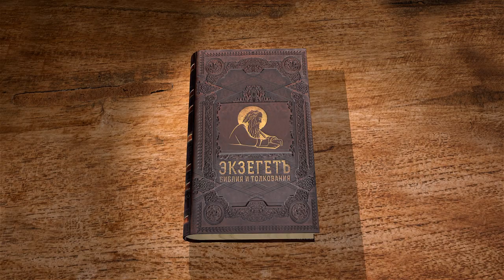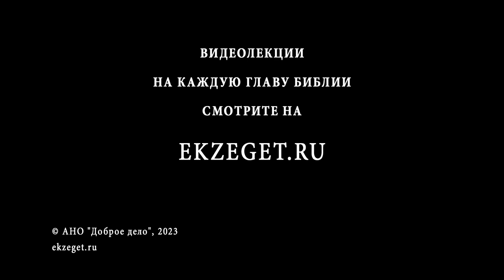Книга Премудрости Соломона. Глава 13 "Абсурдность идолопоклонства" Священник Стефан Домусчи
Команда Экзегет.

🔸  Суетность мира без истинного богопознания
🔸  Абсурдность идолопоклонства
🔸  Верность Единому Богу